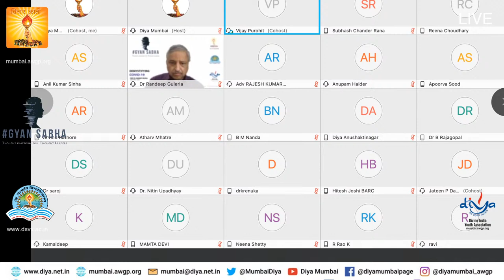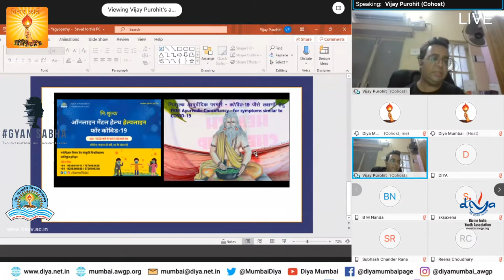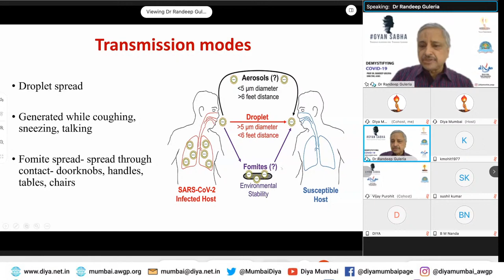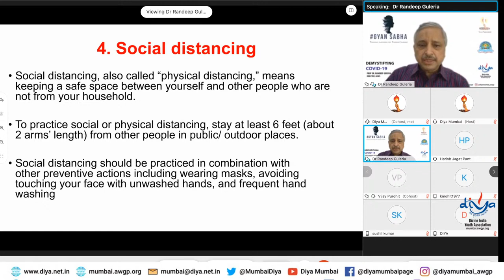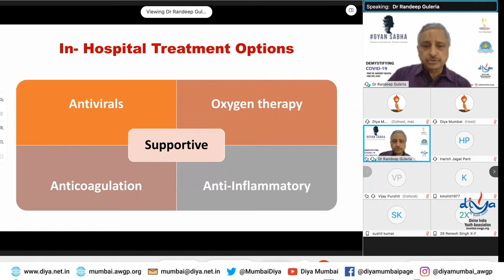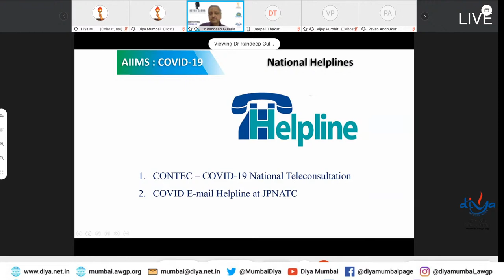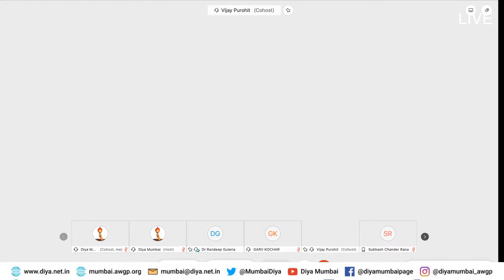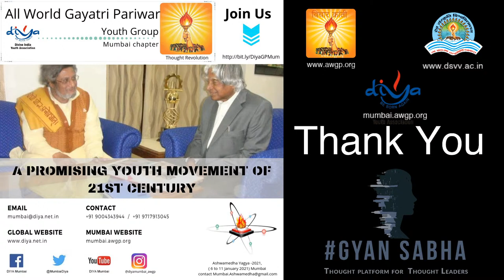GyanSabha - Demystifying COVID-19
Topic :  My Environment My Responsibility

Gyan Sabha - Thought Platform for Thought leaders, is a Divine India Youth Association (DIYA Mumbai) initiative. It is a global knowledge sharing & thought leadership platform that brings together ideas, thoughts, emotions, that are shaping the world. When we carefully nurture, curate, magnify, and develop  good ideas from this webinars, we feel energized, get a meaningful purpose in our lives, enables better understanding, help to develop our attitude, uplift our lives and ultimately makes world better place to live.

Guest Speakers :  Padma Shri  Prof Dr. Randeep Guleria, Indian Pulmonologist

Director of the All India Institute of Medical Sciences
 Dr Guleria is part of India's COVID-19 response effort.
He is consultant to International Atomic Energy Agency (IAEA), Vienna on issues related to radiation protection
He is associated with World Health Organization (WHO) as a member of its Scientific Advisory Group of Experts (SAGE)

If you want to learn about how you can be the Change.